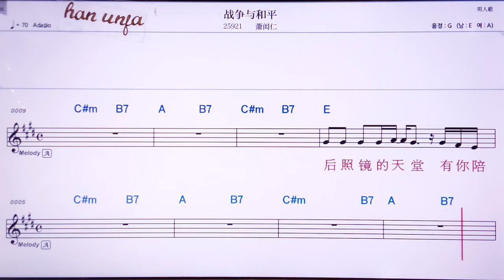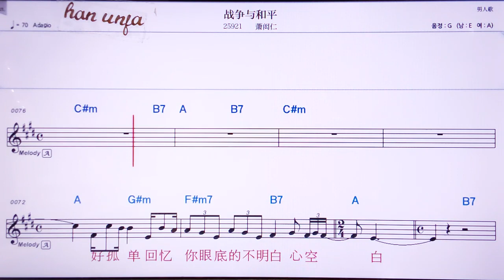💖짠썽위허핑/샤오홍런 👍MR,노래방, 악보, 코드,Karaoke With Sheet Music